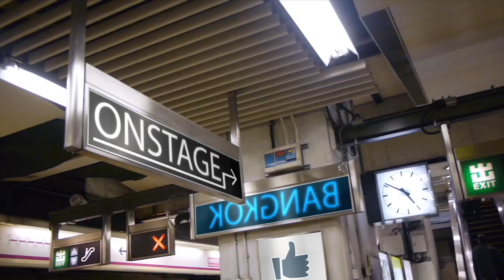การแสดงครบรอบ 1 ปี | Highlight | Student Piano | 01 ธ.ค. 61 | OnStageBKK